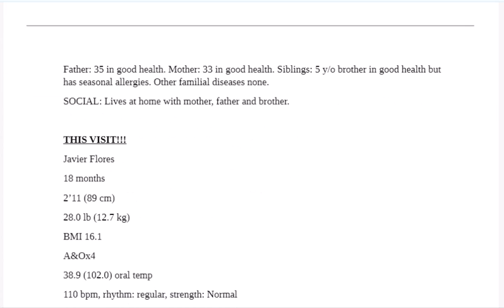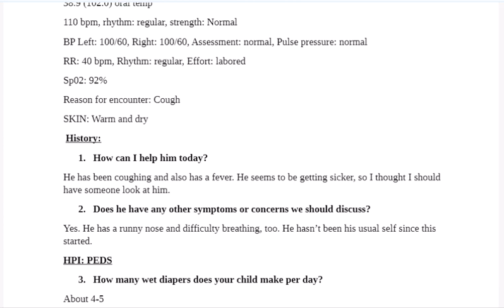PEDIATRICS JAVIER FLORES 18 MONTHS IHUMAN CASE STUDY COUGH LATEST UPDATE